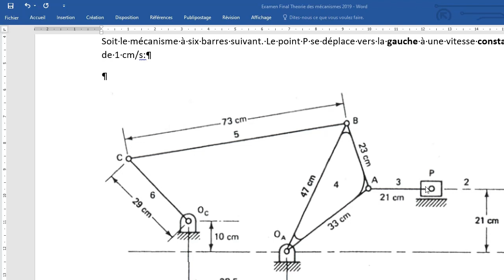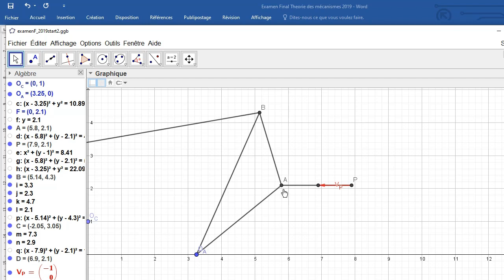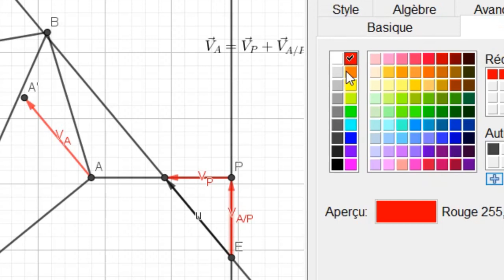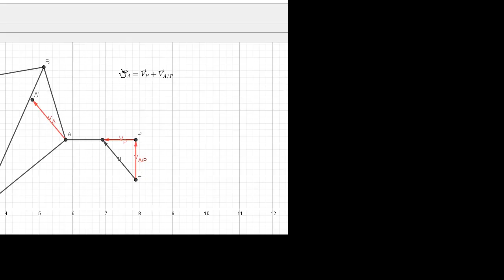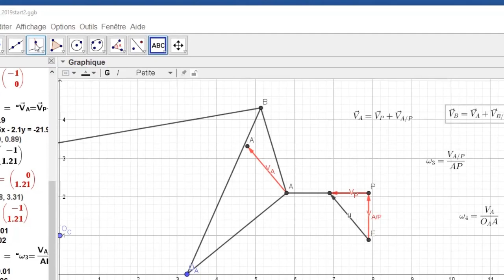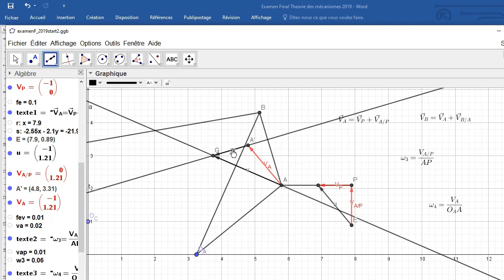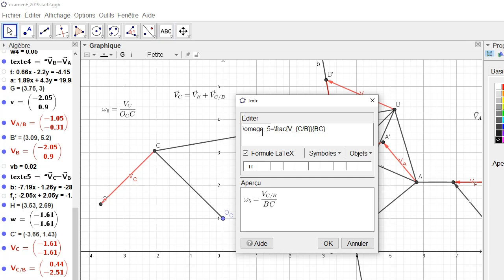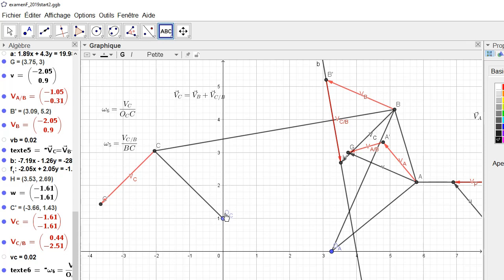Examen Mécanismes 2019 Exercice 2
Correction de l'examen des mécanismes à barres de 2019 exercice 2